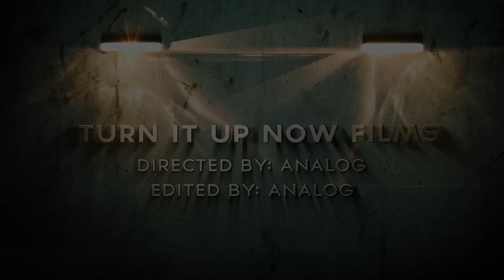DAT GUY Lost In Love...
Dat Guy aka DG give the people a treat with a SMASH!!! song called "Lost In Love" Produced By (Dat Guy) included with a (Official Viral Video) Shot/Directed/Edited by "ANALOG OF TURNITUPNOW FILMS Hope You Enjoy Also Request Single "Going Down" AT ALL LOCAL RADIO STATIONS AND CLUBS
MusicMedicStudios/FDU

You see "Dat Guy" over there. Yes over there. Look around! Well, Calvin goes by the name of "Dat guy" and I'd like to introduce him to you. Dat Guy is a young talented man that he says that "He is just happy to be alive". Calvin aka Dat Guy has been this world for 20 years, born on March 30 in St. Mary's hospital in the tough area of West Palm beach, Florida. We all have heard before of a saying that says "what glitters isn't always gold". When people think of West Palm, they think of beauty all around. But yet people like Calvin have the strength to keep on going for what they believe in, especially if one has a talent like he does. His talent doesn't even compare to the many who are already on top. He has witnessed a large array of violence; therefore he has learned to incorporate his experiences in his music, to achieve first-class productions. At age of 15 he moved to Atlanta, Georgia where he made his mark, producing and working with independent and mainstream artist artists. Keeping himself occupied while building his brand as an artist, helped clear his mind away from all the negativity and it help him to focus more on what he loves, music. He is an Artist, production engineer and a singer. Dat guy right here works hard and gives it his 1000 percent in everything he does. It's just up to you to give him the opportunity for Dat guy to prove himself and the rest is history. Who is he? Dat Guy.